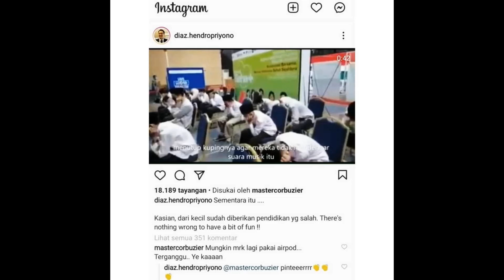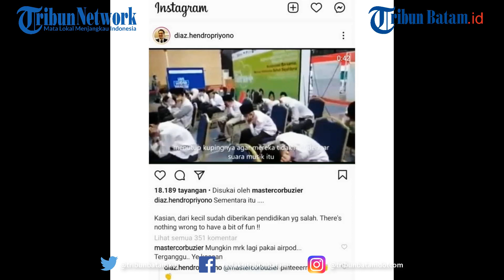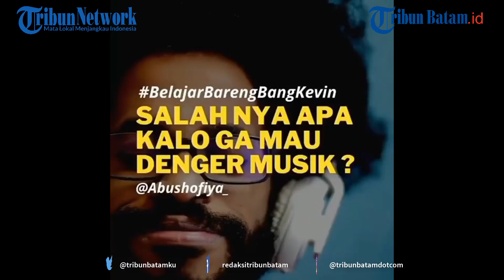Viral Santri Tutup telinga Saat Terdengar Musik, Dedy Corbuzier: Lagi Pakai Airpod Kali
Beredar viral potongan video yang memperlihatkan para siswa tutup kuping saat mendengar lagu yang diputar di sebuah aula atau ruang tunggu.

Beredar sebuah video dimana terlihat para santri sedang berada di sebuah aula sambil menutup telinga. Diduga para santri itu menutup telinga karena tidak ingin mendengar musik yang sedang diputar oleh penyelenggara vaksin.

Dalam video itu perekam video yang diduga merupakan ustadz dari santri-santri itu mengatakan bahwa para santri sedang mengantre untuk melakukan vaksinasi Covid-19

Editing Alief